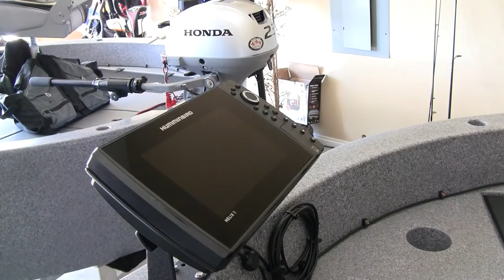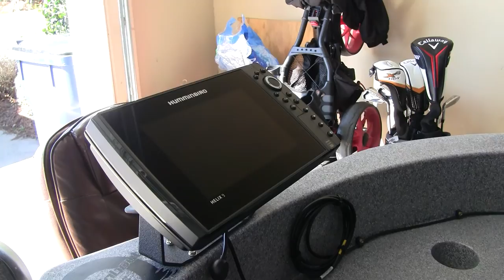Roundabout Watercrafts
Twin Roundabout boats with humminbird helix 9 DI electronics and Honda 2.3 hp  outboards.